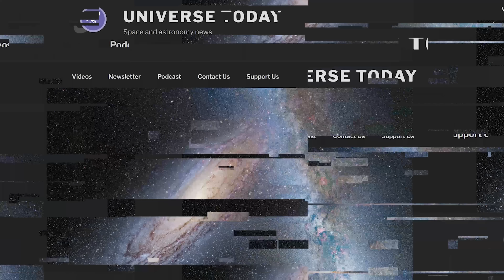Starship’s Third Flight // Schrodinger’s Voyager // Start of Milkdromeda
Starship reaches orbit in a new test, NASA regains contact with Voyager 1 (sort of), are the Milky Way and Andromeda already exchanging stars, and two new incredible images to replace your desktop wallpaper.

00:00 Intro
00:18 Starship IFT-3
06:38 Voyager-1 not dead yet
08:03 Did Milkdromeda already start forming?
10:30 White Dwarfs
13:15 Vote results
13:58 Painting telescopes black
16:50 Amazing images
19:36 Cyborg jellyfish
21:26 Even more space news
22:24 Distances and time

Host: Fraser Cain
Producer: Anton Pozdnyakov
Editing: Artem Pozdnyakov